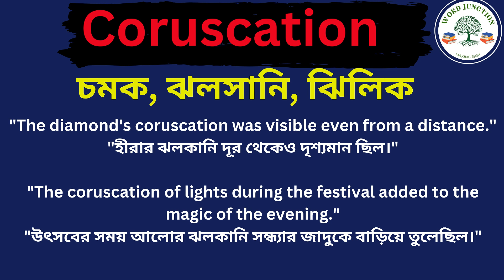Coruscation Meaning In Bengali /Coruscation mane ki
Hi friends, this video is about Coruscation Meaning In Bengali /Coruscation mane ki